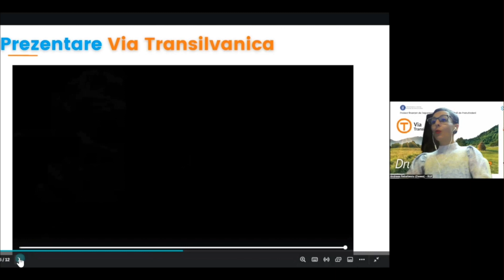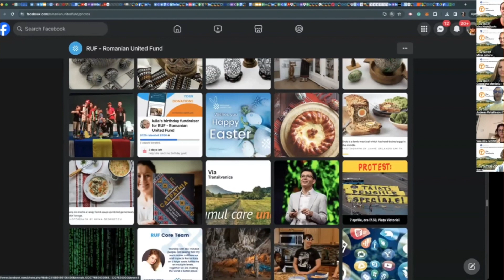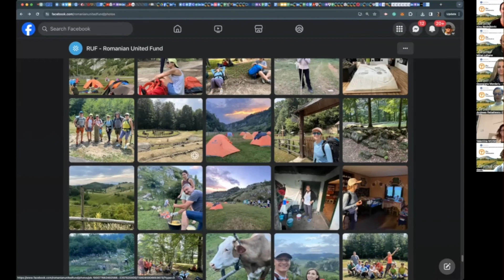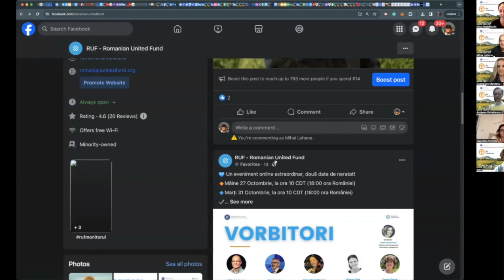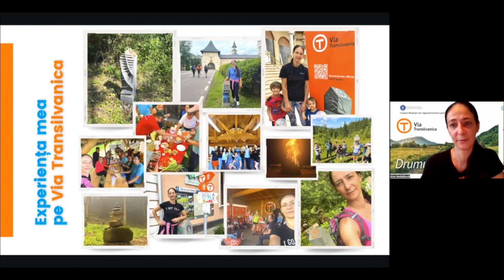Drumul Care Unește - Irina Nedeljkovic pe Via Transilvanica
Proiect finanțat de Departamentul pentru Românii de Pretutindeni